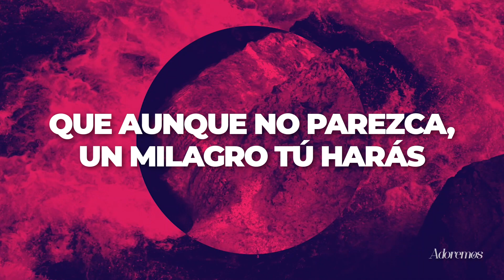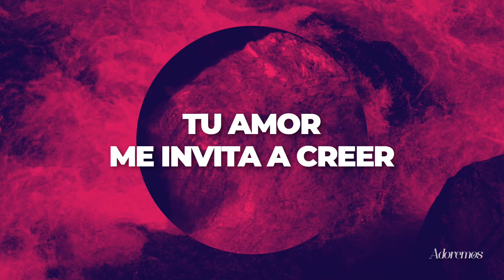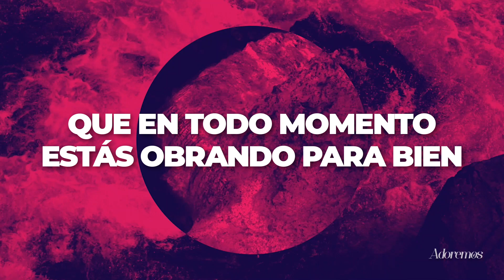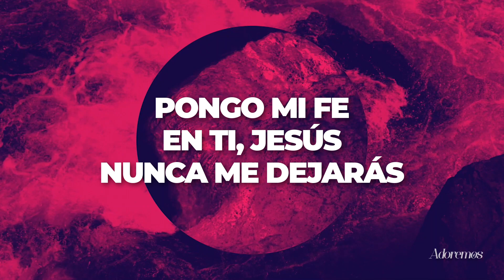ERES FIEL - Letra | TWICE MÚSICA + Majo y Dan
- Te invitamos a que compartas este contenido,
para que muchas más personas
sean alcanzadas y bendecidas. 🙌

- Queremos saber tus opiniones
y conocer más de nuestra audiencia,
si es de tu agrado... ¡COMENTA!

- No te pierdas nada de nuestro contenido

- Visítanos y encuentra muchas más alabanzas con letra.👏